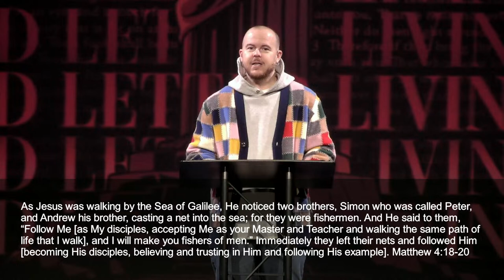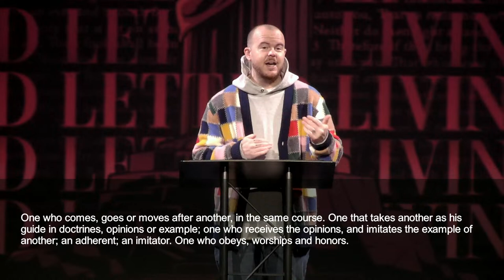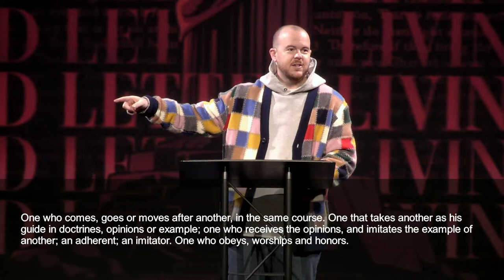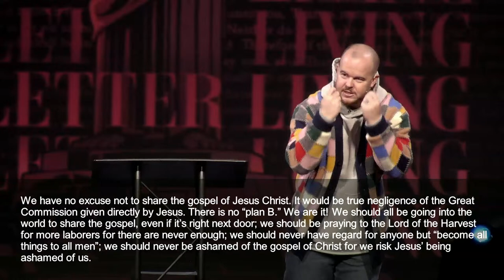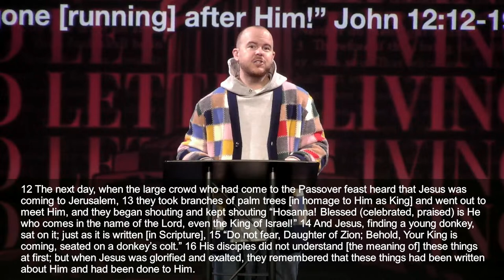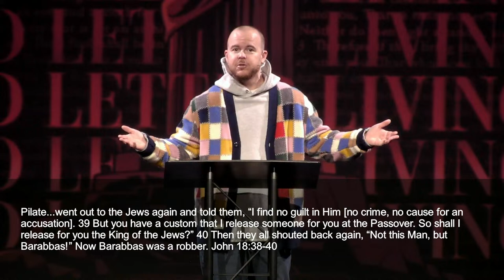Let's Go Fishing | Red Letter Living Part 4 | w/Pastor Luke Evans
If you’ve just made a decision for Christ, please respond

Join us LIVE on Sundays at 8:30am, 10:30am & Wednesdays 6:30pm EST

You can join us on our Online Campus several ways...- Watch on Apple TV using the Facebook Live app (search for New Life Church Trumbull)

However you decide to join us, we look forward to worshiping with you!

To support this ministry and help us continue to reach people all around the world